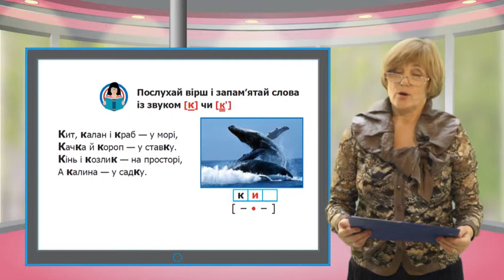Ukr chit 023